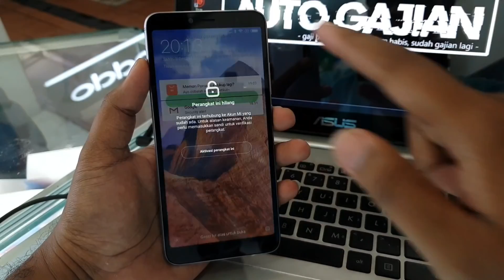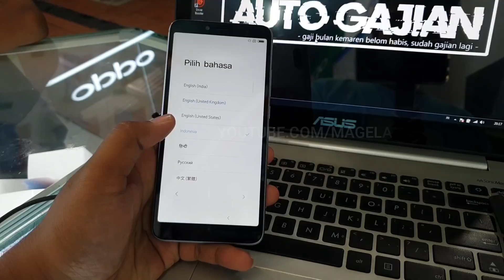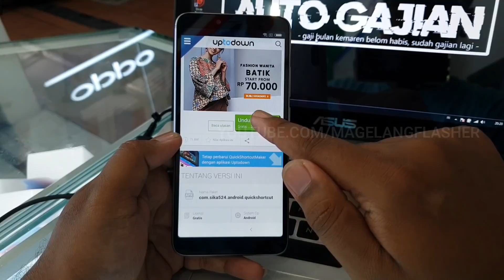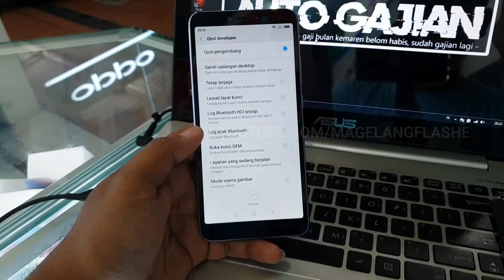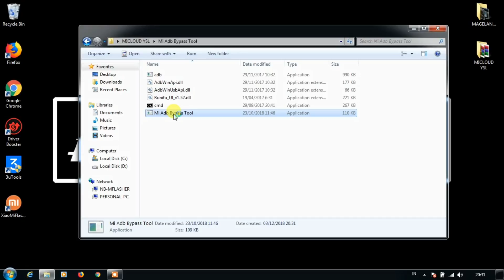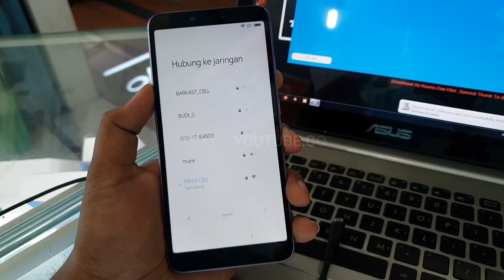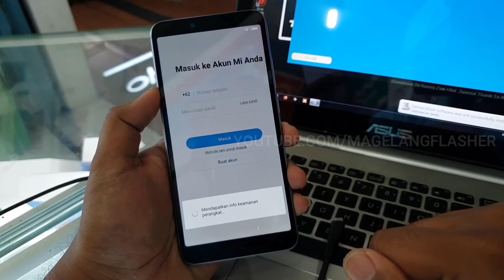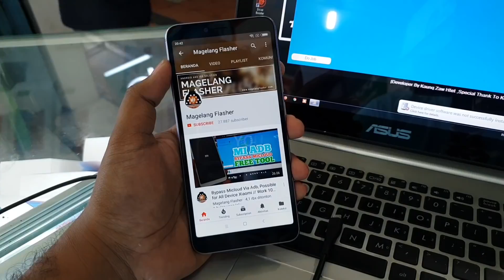Bypass Micloud Xiaomi Redmi S2 YSL No Flash Free Via Mi ADB Bypass Tool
Point Utama dari tool bypass micloud by Kaung Zaw Htet ini adalah handphone harus bisa mengaktifkan debugging USB dan menghubungkan handphone ke laptop/pc pada mode adb devices.

Beberapa device yang saya test dengan versi Miui yang berbeda-beda mulai dari Miui 8, Miui 9, bahkan Miui 10 sudah done tanpa harus bongkar handphone tanpa harus melakukan test point tanpa harus flash ulang stock rom.

KALAU ADA KETERANGAN "BELUM MASUK" SETELAH SETUP BERATI DEVICE ANDA TERKUNCI FRP GOOGLE ACCOUNT INI SOLUSINYA :